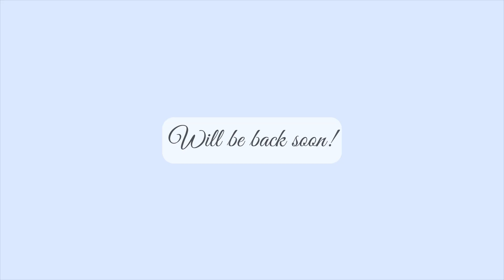A Christmas Surprise w All the Babies!